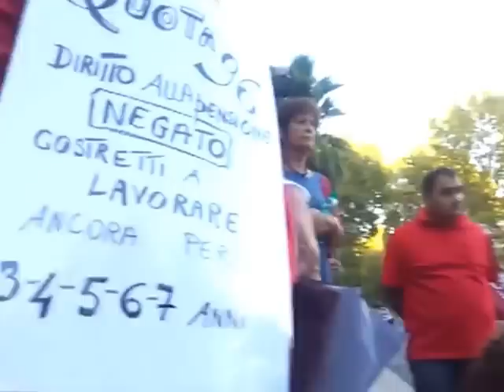cobas di nuovo in piazza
Cobas, docenti inidonei, precari ata, c999 e c555, quota 96, modelli viventi

Rispediamo nuovamente al mittente la 'deportazione' con la mobilità intercompartimentale obbligatoria
Anche oggi sono stati ricevuti e questo è il report visivo dell'incontro
lottare sempre... mollare mai